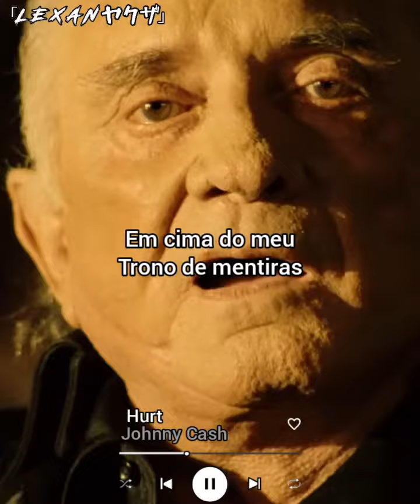Johnny Cash Para Status // Hurt (Legendado) [Parte 2/2]